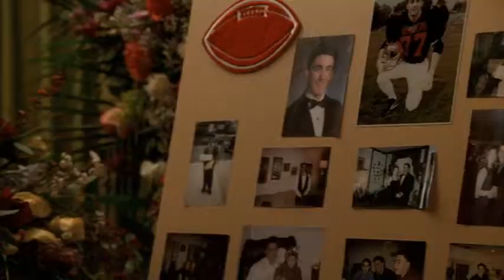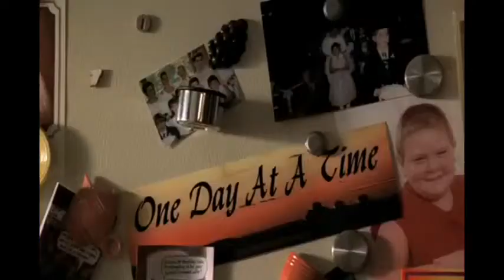The Sopranos - Courage of the Coward